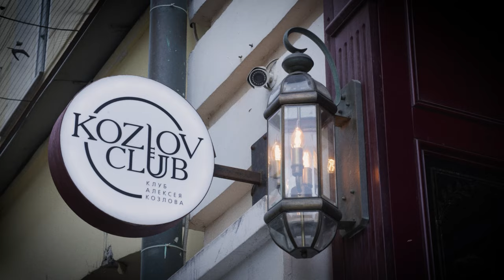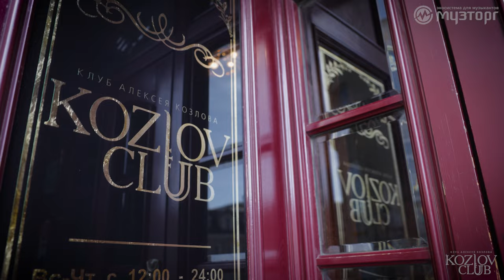ДИАЛОГИ С ГИТАРОЙ: МУКУЧ СУДЖЯН И АЛЕКСАНДР ВИНИЦКИЙ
В рамках программы «Диалоги с гитарой» именитый музыкант и преподаватель Мукуч Суджян и его славный коллега, гитарист-виртуоз Александр Виницкий будут рассуждать о гитарах, играя джазовую классику и, разумеется, импровизируя.

Мукуч Суджян — заслуженный работник культуры РФ, лауреат множества джазовых международных фестивалей, один из самых известных преподавателей игры на гитаре. Блестящее теоретическое образование в сочетании с высоким исполнительским мастерством дало Суджяну возможность играть в самых известных профессиональных коллективах. Так, с конца 70-х он работал в составах разных вокально-инструментальных ансамблей Ереванской филармонии, затем получил приглашение из Ашхабада поработать в фольклорно-джазовом ансамбле «Фируза», в составе которого стал лауреатом VI Всесоюзного конкурса артистов эстрады. Ещё через пару лет вернулся на родину в качестве солиста и сессионного музыканта эстрадно-симфонического оркестра Гостелерадио Армении. За более чем десятилетний период работы в этом коллективе Мукуч записал гитарные партии в произведениях практически всех армянских композиторов. Попутно вместе с единомышленниками он участвовал в создании Ереванского джазового колледжа. В настоящее время преподает курс джазовой гитары в РАМ им. Гнесиных и в Институте Культуры.

Александр Виницкий – композитор, аранжировщик, исполнитель на классической гитаре, виртуоз, владеющий разными джазовыми стилями. Выпускник РАМ им. Гнесиных (классическая гитара, класс профессора Н.А.Комолятова), в его творчестве соединяются и взаимно обогащают друг друга классика и джаз, современность и фольклор, бразильская боссанова и блюз. Под влиянием таких мэтров джаза, как Джо Пасса, Оскара Петерсона, Дюка Эллингтона, Антонио Карлоса Жобима, Ленни Брю, Пэта Мэтини, Мишеля Петруччиани, создал свой собственный музыкальный язык. Авторитетные критики выделяют творчество Виницкого в отдельное направление, которое сам музыкант назвал «Классическая гитара в джазе», считают его основоположником и самым ярким представителем этого направления, получившего бурное развитие благодаря концертам Александра. А также благодаря нотным изданиям и учебным пособиям, десятки лет выходившим в самых авторитетных издательствах Франции, Бельгии, Польши, России в США. В дискографии музыканта – 15 компакт-дисков и виниловая сольная пластинка «Зелёный тихий свет», вышедшая на фирме «Мелодия».